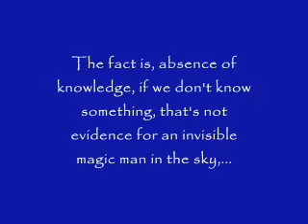David Silverman: Absence of Knowledge Isn't Evidence for God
David Silverman defines the God of the Gaps